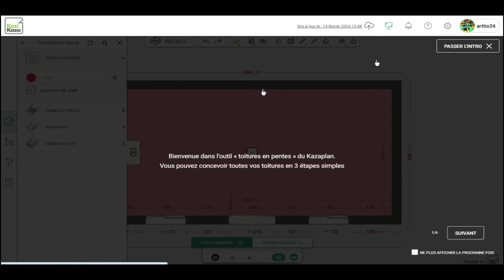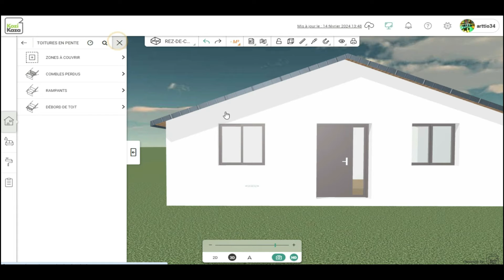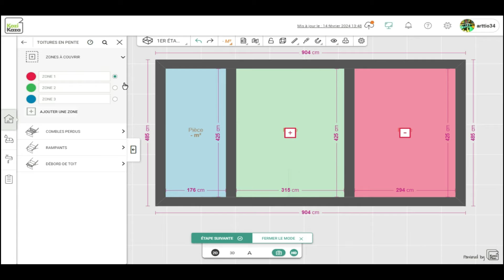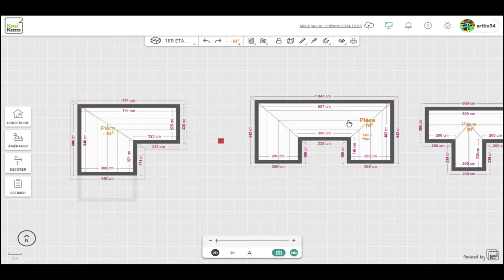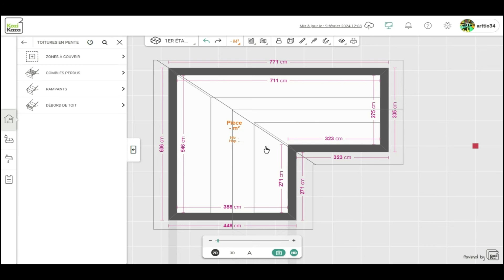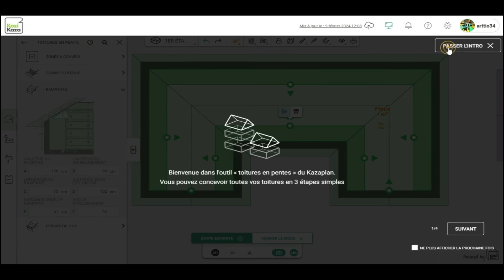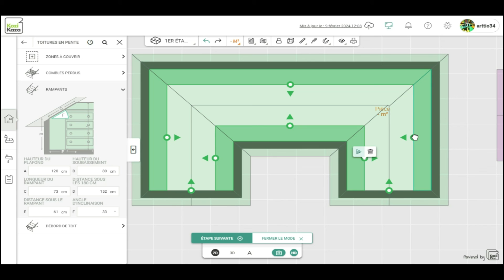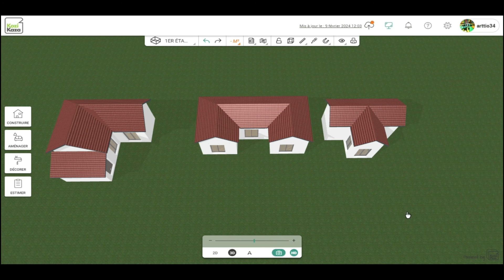Kozikaza tuto Toitures - Partie 1 – en L en U en T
Bonjour à tous les passionnés et bienvenue dans ce tutoriel Kozikaza  qui concerne les toiture complexes.
Kozikaza nous offre la possibilité de créer différentes sortes de toitures.
Aujourd’hui, pour la 1er partie, nous aborderons les manipulations nécessaires à la  conception des  toitures en L , en U et en T.

Chapitres :

00:00 Intro
00:32  Chapitre 1 - Toiture poser directement sur le RDC
03:18  Chapitre 2  -  Zones à couvrir
05:08  Chapitre 3  -  Toiture en L
09:37  Chapitre 4  -  Toiture en U
10:53  Chapitre 5  -  Toiture en T